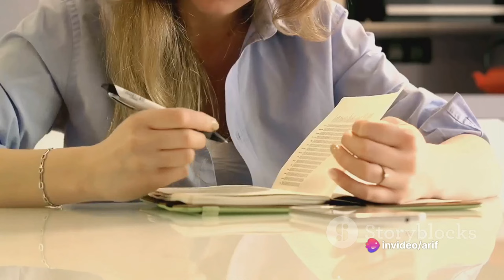How to make batter health, focus on goals and grow up